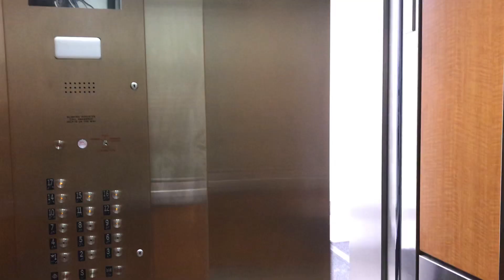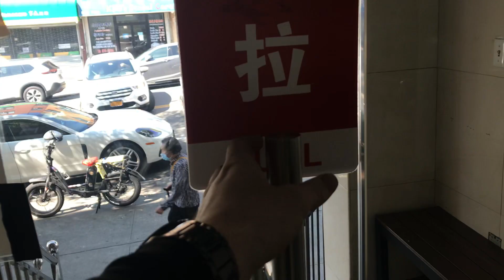Top 10 Montages Ever (Gears of War 3)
Countdown begins at 2:24, and now it's time to call the gow police

chapters:
0:00 hoo hoo
2:33 #10
3:11 #9
3:42 #8
3:58 #7
4:28 #6
5:05 #5
5:47 #4
6:11 #3
7:06 #2
7:47 #1

This game came out 10 years ago today. wild